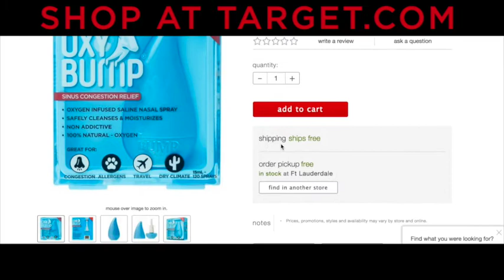Oxy Bump is Now Available at Target.com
Order Our Products Direct.